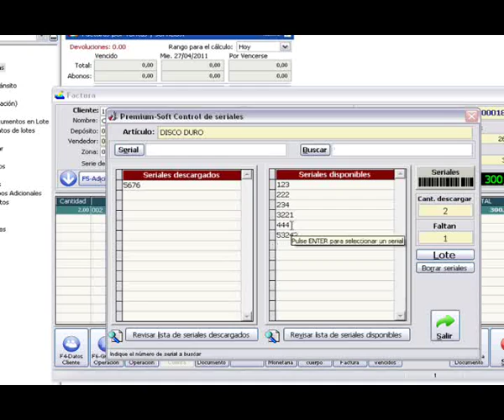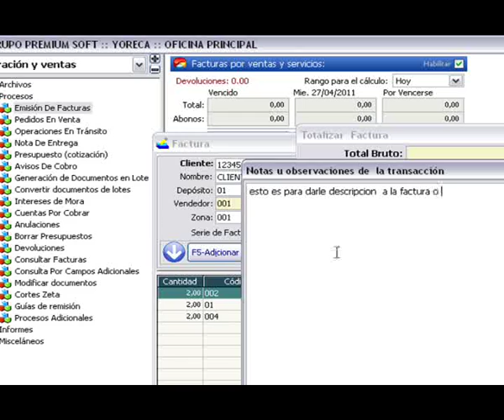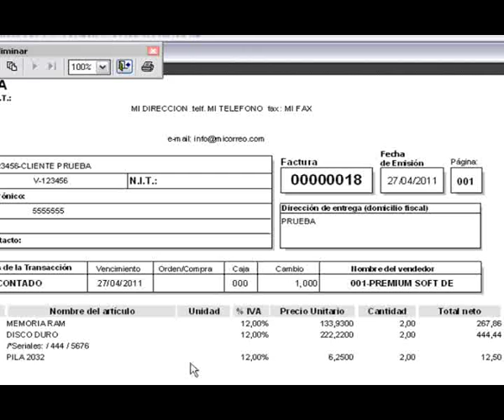Facturación articulo serial agrupado